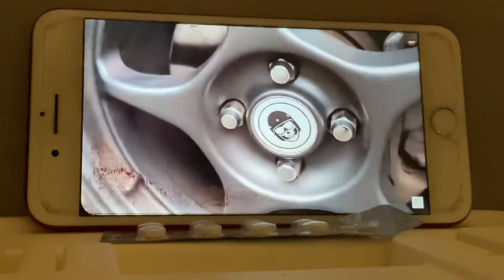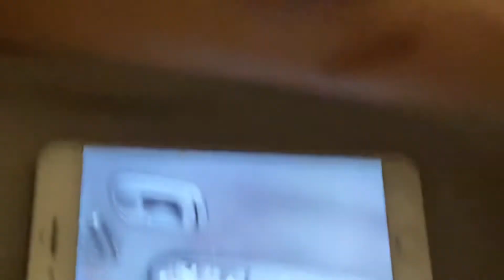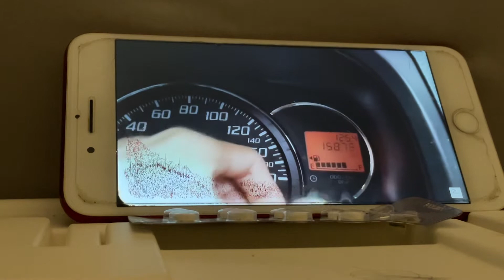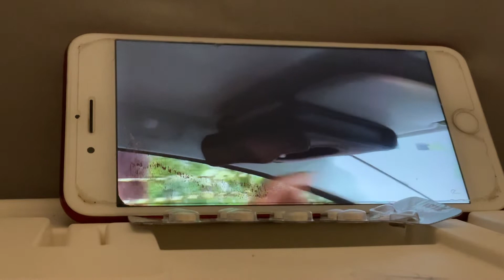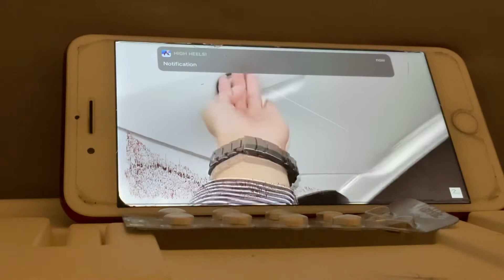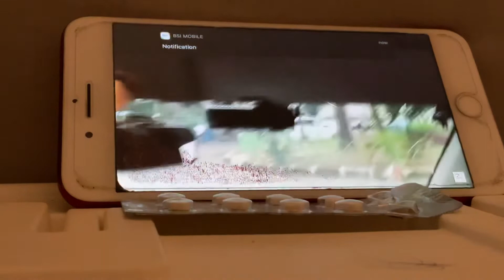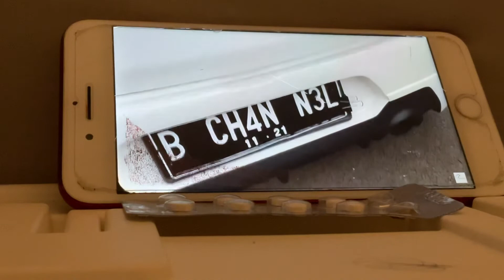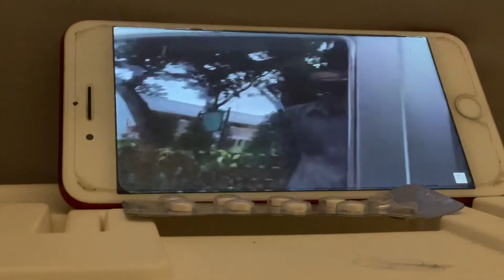Review Daihatsu Ayla Om mobi